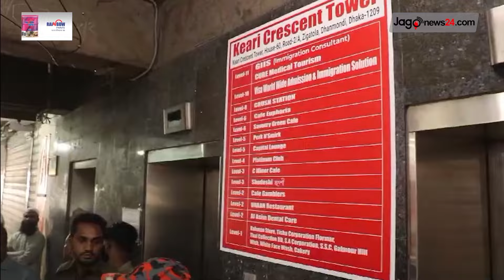ধানমন্ডির গাউসিয়া টুইন পিক ভবনের ১২ রেস্তোরাঁ সিলগালা | Jago News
ধানমন্ডির গাউসিয়া টুইন পিক ভবনের ১২ রেস্তোরাঁ সিলগালা